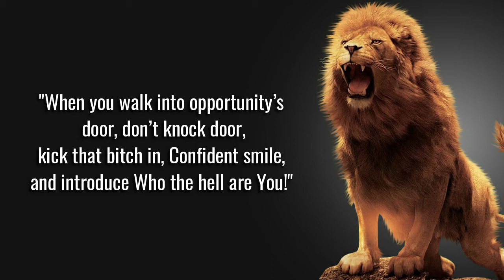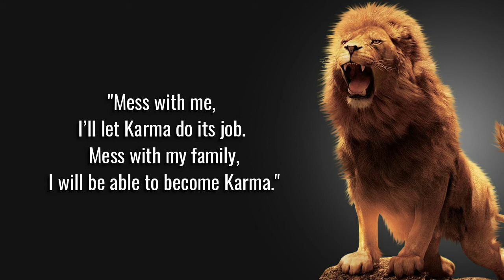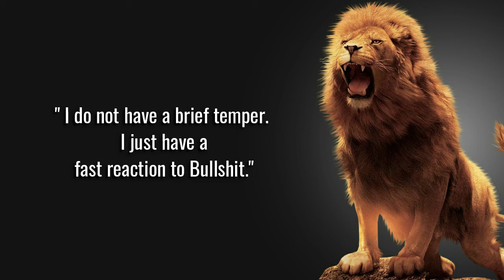One Of The Most Badass Quotes That Will Make You Unstoppable.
Looking for quotes that will ignite a fire inside you?. Here are some of the next-level Badass Quotes to be unstoppable.

**IMPORTANT**
WiseMotive does not own the rights to these images, quotes, and background music files in this video.